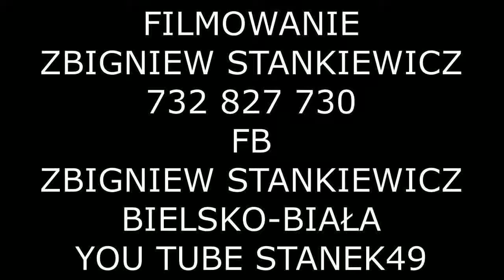STANEK49 GAWĘDY & GRA NA INSTRUMENTACH & SPIEW JELEŚNIA 2019.11.09 UCHWYCENI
28 POSIADY GAWĘDIARSIE ORAZ 30 KONKURS GRY NA UIKATOWYCH INSTRUMENTACH LUDOWYCH i ŚPIEWU TRADYCYJNEGO